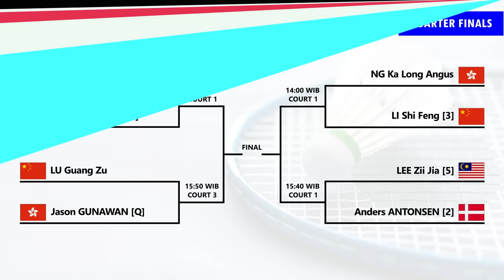Draw & Jadwal Perempat Final Malaysia Masters 2024 Hari Ini Live Inews TV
Draw & Jadwal Perempat Final Badminton Perodua Malaysia Masters 2024 Hari Ini. Ganda Campuran Indonesia, Rinov Rivaldy/Pitha Haningtyas Mentari Ke Semifinal